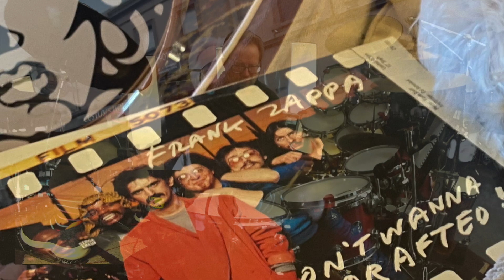Melbourne Musos 940 Off the One!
Melbourne Musos 940
Off the One!

With cameo appearances by one .
Anthony Gerard King
And his version of Monty Python's
Four Yorkishiremen

with Markus Sasstamoinen
and Michael Haesler (off camera)
Not forgetting Marley the Pooch!

All copyrights remain with the authors